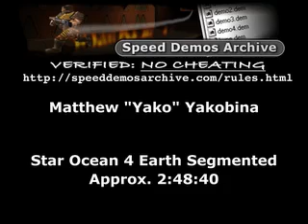Star Ocean 4 Earth Speedrun Segment 19